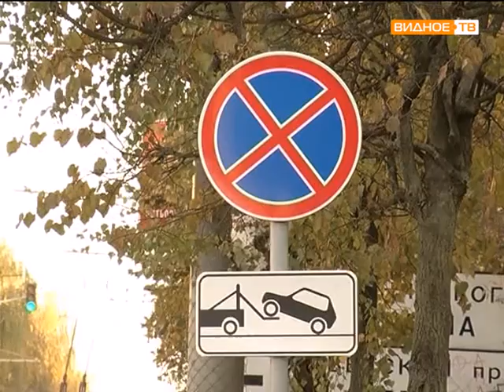Парктрон в г. Видное